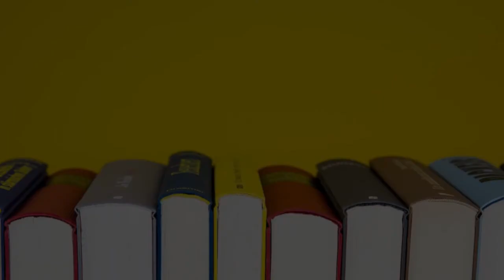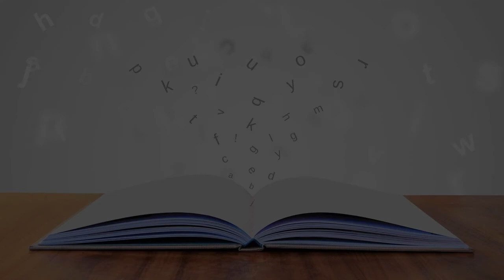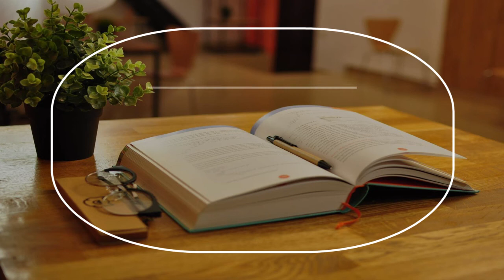Architecture School in Tbilisi, Georgia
Must Watch…. Best Architecture School in Tbilisi, Georgia

This list of Best Architecture School in Tbilisi, Georgia has been compiled by our Education experts after online / offline research combined with the reviews from our users. If you know any institution that we missed, please mention in the comment box below. This list will be updated from time to time.

List:

Artytechs
1 Ana Politkovskaia St

MUA - Architecture & Placemaking
8 Egnate Ninoshvili St

Tbilisi State Academy of Arts
22 Alexander Griboedov St

STIPFOLD
13B Tuta St Block G2, 1st Floor, Office NG2-01 Tbilisi Tbilisi

LABORATORY OF ARCHITECTURE
Veriko Anjaparidze St

DMARK Architectural Company არქიტექტურული კომპანია დემარკი
6 Giorgi Saakadze Descent

David Giorgadze Architects - არქიტექტურული ოფისი / Architectural Office
3a Tamar Abakelia St

The University of Georgia, Merab Kostava St

სამხატვრო აკადემია
10 Vladimer Gabashvili St

British International School of Tbilisi
Lisi Lake Area, 0177

IDAAF ARCHITECTS
77 Sulkhan Tsintsadze St

Georgian Technical University / Administrative Building
77 Merab Kostava St

ArtStudio Project
Architecture firm

Georgian American University (GAU)
10 Merab Aleksidze St

QSI International School of Tbilisi
Zurgovani Village

Business and Technology University
82 Ilia Chavchavadze Avenue

East European University
4 SHATILI STR, 0178 TBILISI, GEORGIA, 4 შატილის ქუჩა

Caucasus's International University
73 Chargali St

ISET - International School of Economics at TSU
16 Mikheil Zandukeli St

Kakha Bendukidze Campus
#240 დავით აღმაშენებლის ხეივანი